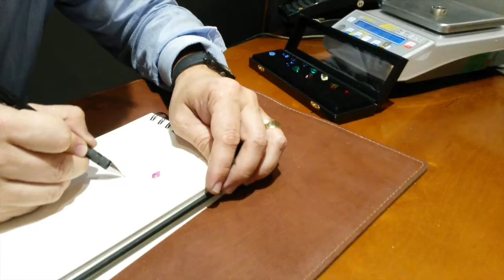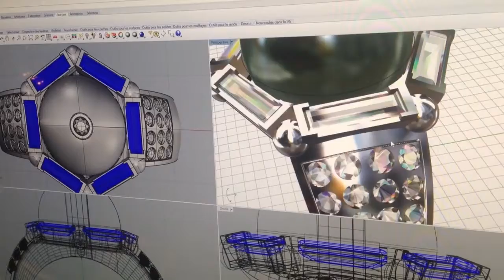Bijouterie Griffon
Découverte de la bijouterie d'exception Griffon.
Raphaël Griffon, nous accueille dans son atelier nantais de joaillier créateur. Au cours de cette vidéo, vous pourrez découvrir l'atelier et le bureau de conception ainsi que quelques créations du moment. Pour terminer, vous pourrez observer le sertissage d'une bague.